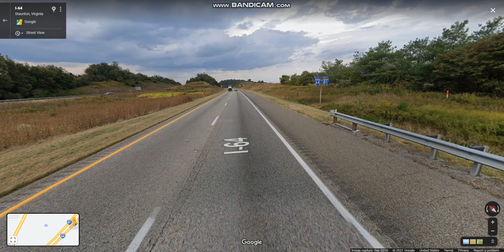Interstates 64/81 - Virginia (Exits 213 to 221) east/northbound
Interstate 64 & 81 run concurrently for 3.29 miles connecting the cities of Staunton & Lexington.